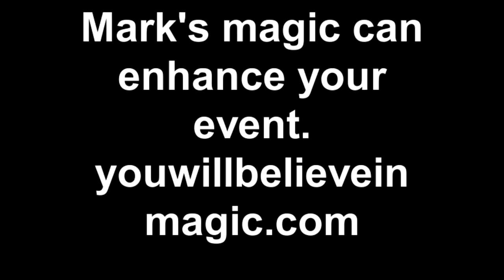Testimonial for Mark Zacharia for corporate entertainment.mp4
Magician Mark Zacharia enhances corporate events such as this client appreciation dinner for Capital Benefits LLC.  Mark strolled among 100 guests performing sleight-of-hand magic.